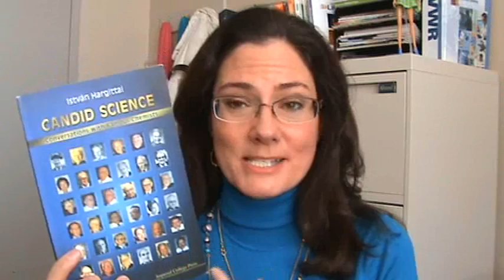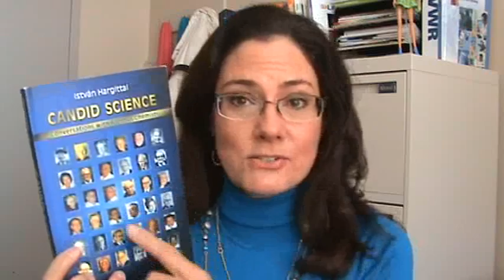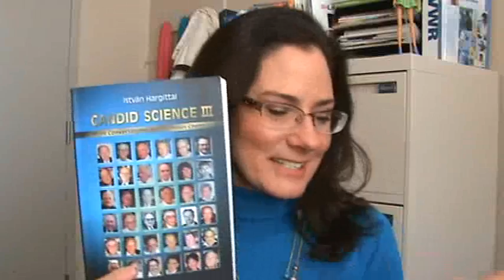Candid Science review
Joanne highlights the series of books by Istvan Hargittai wherein he converses with numerous modern scientists and records their lives and opinions for posterity.